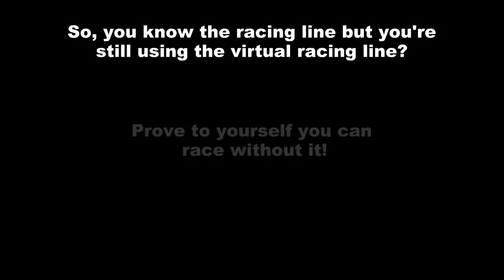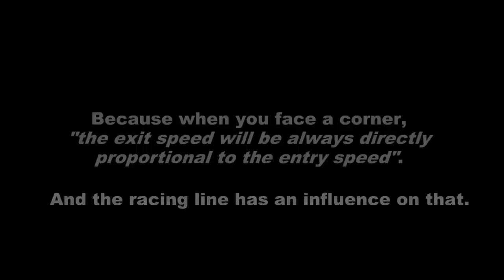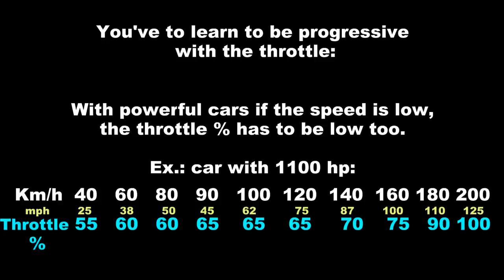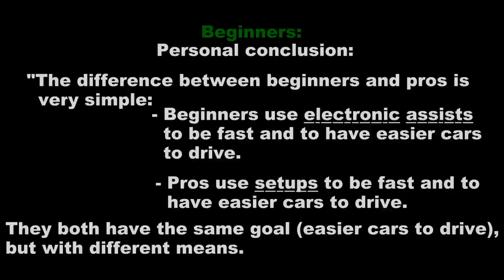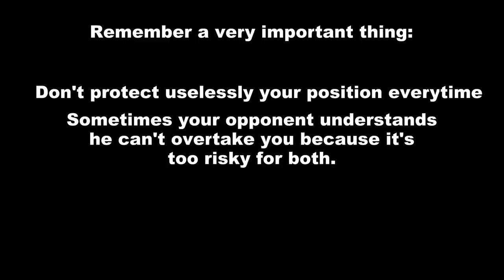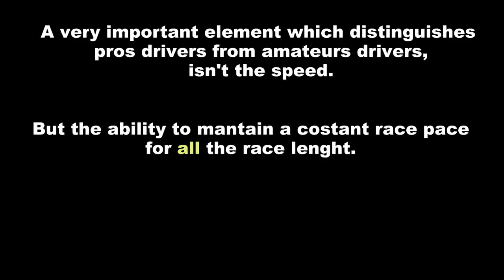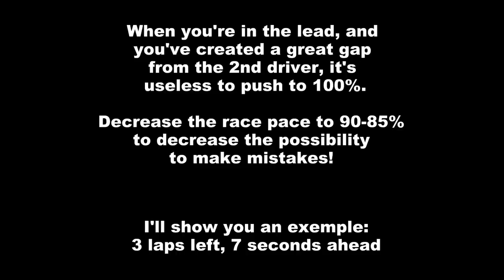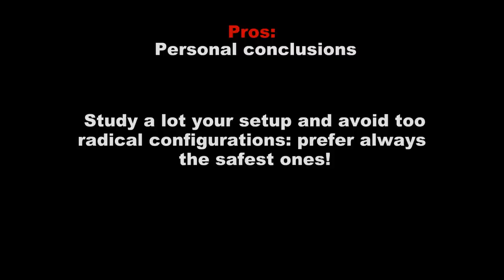Racing games - Tips and Advices (Part 1)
Precious infos for you! Easy to understand and very interesting for all kind of drivers: beginners, amateurs and pros!
Keep learning...